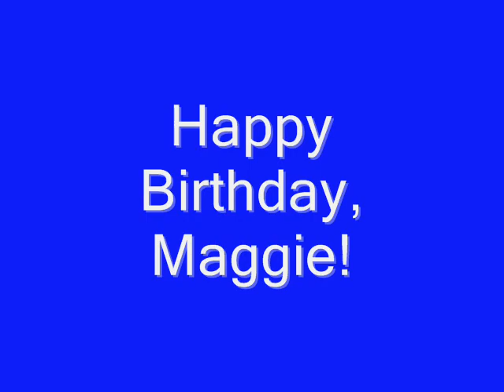Maggie Smith - Free To Be Me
For my favorite actress, Maggie Smith, in honor of her birthday today. She's a woman with a beautiful heart and spirit, and free to be herself above all. Happy birthday, Maggie!